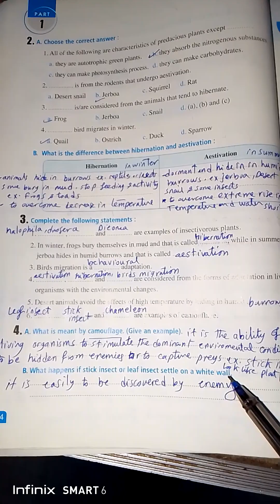science prep1 T1 worksheet 21 to 22 ساينس اولى اعدادي لغات ترم اول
شرح اجابات كتاب المعاصر ساينس لغات